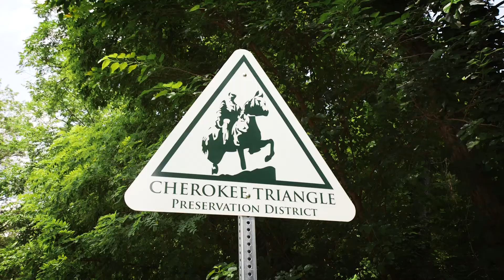USA Cycling Tackles Cheating with FLIR Thermal Cameras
USA Cycling has recently started using a FLIR T640 to monitor for "mechanical doping." In some cases, cycling racers have hidden small motors installed inside bike frames to help give an extra boost. Now, with FLIR and thermal imaging’s help, USA Cycling is doing something to catch cheaters in the act.